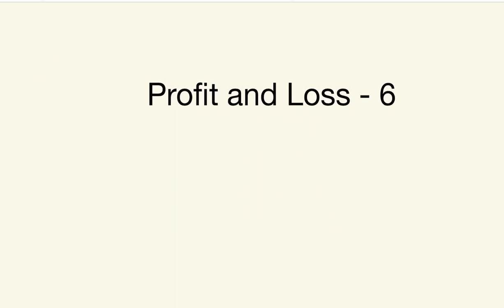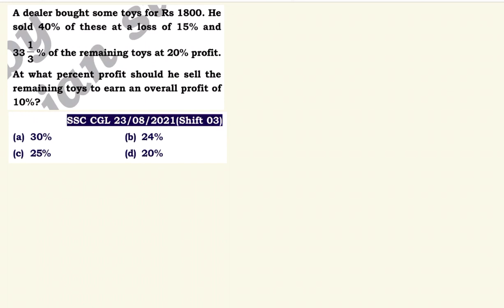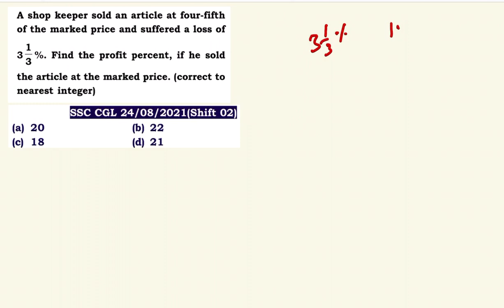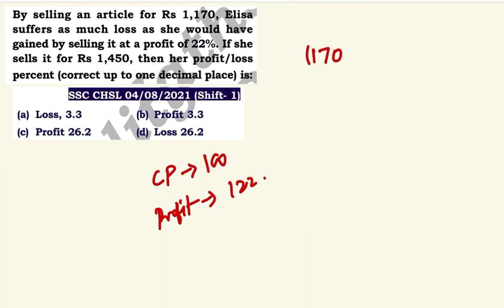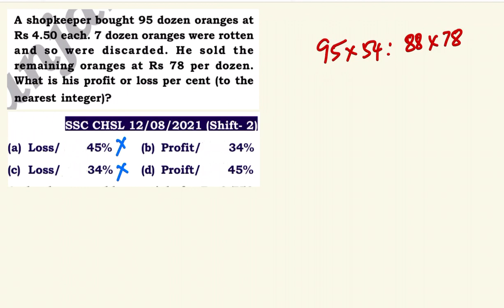MATHS CRASH COURSE - SSC 2022 - 23 | Profit Loss 06